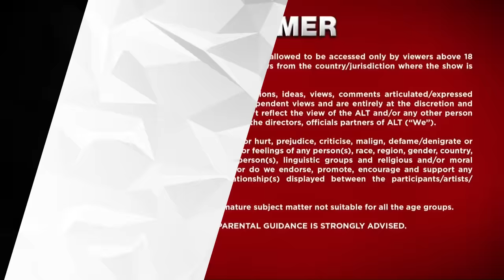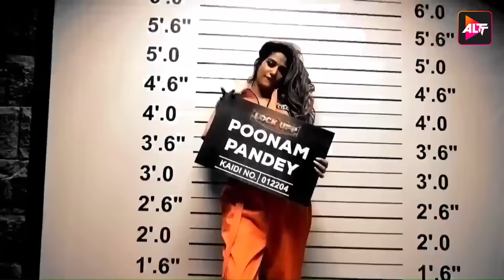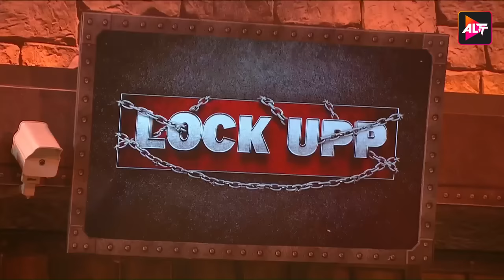Lock Upp | Epiosde 13 | Queen Kangna Ranaut | Munawar faruqui | Sara Khan | Watch Now